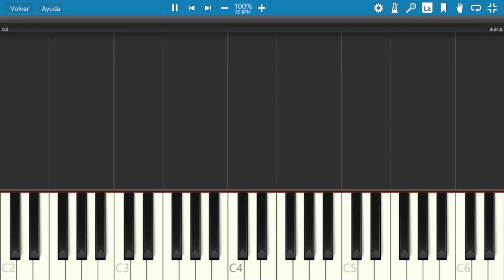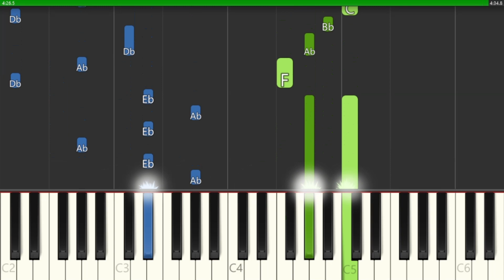Savior - Rise Against (Medium Piano Tutorial) | Sheet Music + MIDI file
Facebook ► Piano Diaries page

In this PIANO TUTORIAL you can learn HOW TO PLAY Savior by Rise Against✨

Other piano tutorials of your interest💟